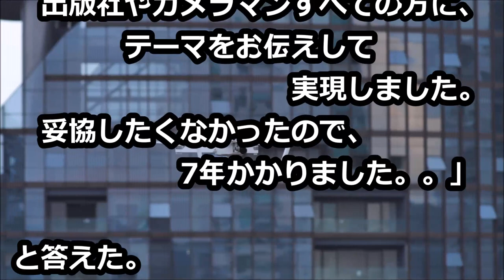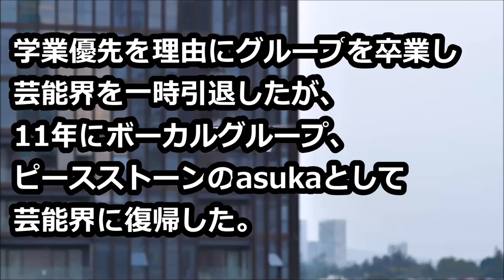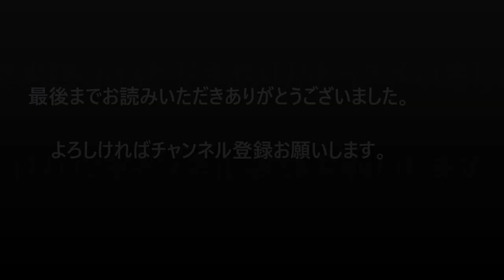福田明日香ヘアヌード写真集出版に７年かかった理由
ヌード写真集は、ずっと前から表現したい形のひとつだった